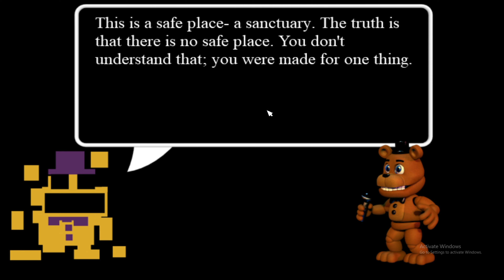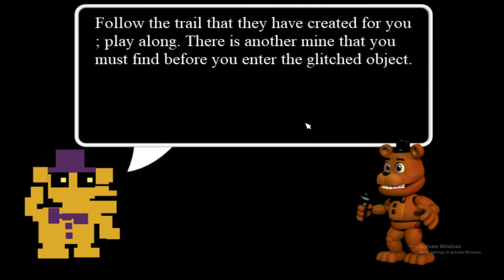The Untold Story of FNAF WORLD in 2024: Why Did It Fade Into Obscurity?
"FNAF WORLD IN 2024: Uncovering the Forgotten Gems of Scott Cawthon's Classic Game!"
Description: Join us as we delve into FNAF WORLD, the forgotten masterpiece by Scott Cawthon. This hidden gem, released in 2016, is often overshadowed by its horror-focused counterparts. Discover the wonders within this RPG spin-off, uncover secret Easter eggs, and explore the amazing fan theories surrounding FNAF WORLD's mysterious legacy!

"Exploring FNAF WORLD's Hidden Lore in 2024: The Story You've Never Heard!"
Description: Calling all Freddy Fazbear fans! Get ready to dive deep into the hidden lore of FNAF WORLD, a game that has largely gone unnoticed. In this video, we'll analyze the game's intriguing plot, hidden messages, and unexpected connections to the Five Nights at Freddy's series. Prepare to have your minds blown as we uncover the untold story of FNAF WORLD!